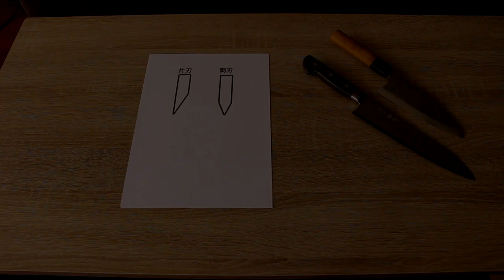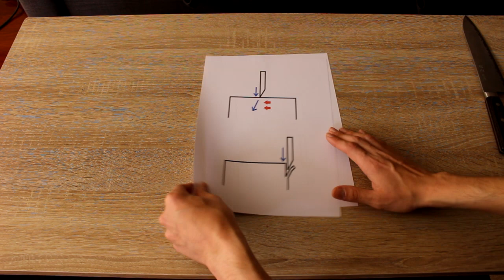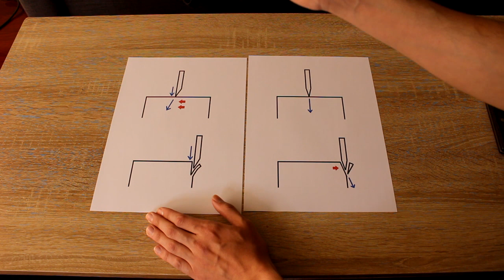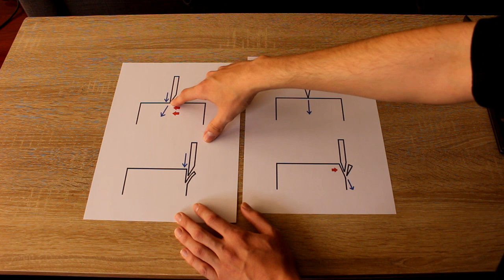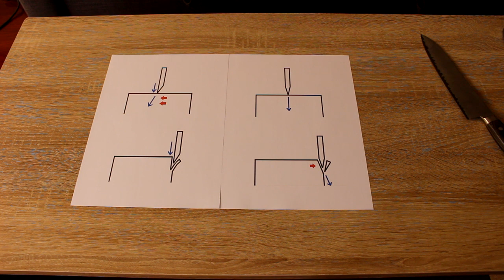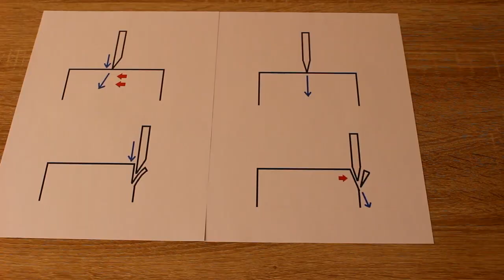Principales diferencias entre cuchillos occidentales y japoneses